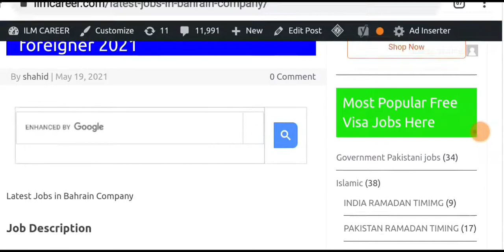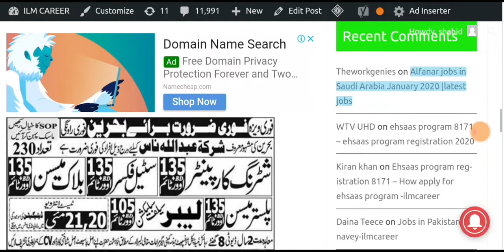Latest free visa Bahrain company for Pakistani